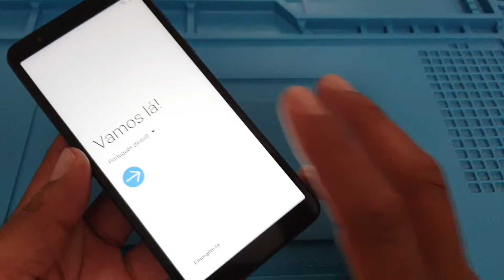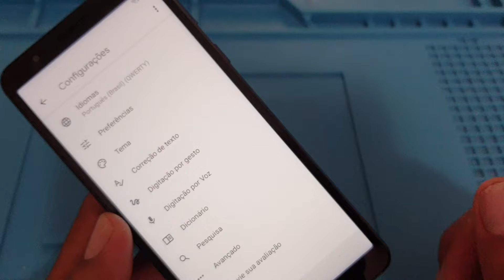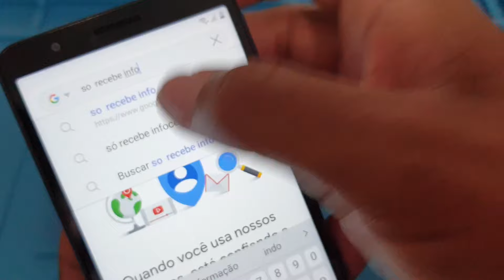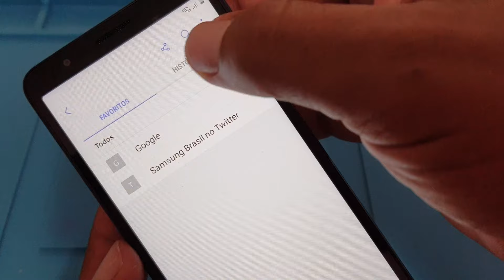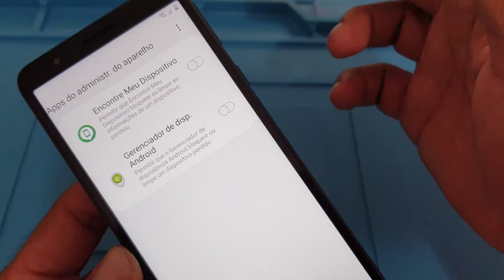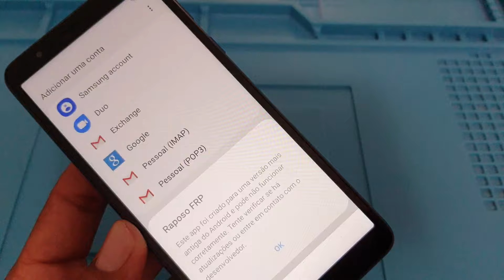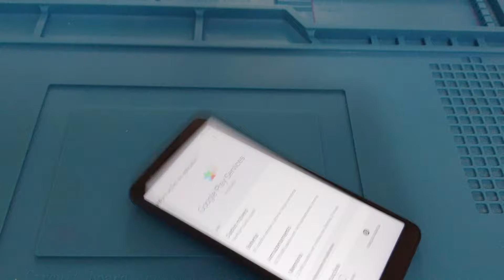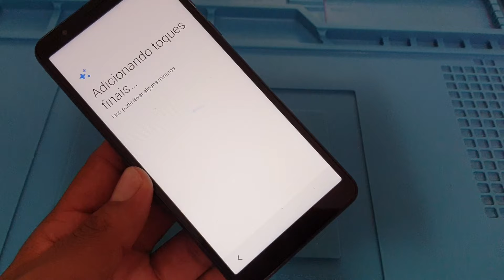desbloqueio conta Google A01 CORE/ A013M ANDROID 10 SEM CHIP SEM FONE SEM MARACUTAIA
como remover conta Google a01 core Android 10 sem PC